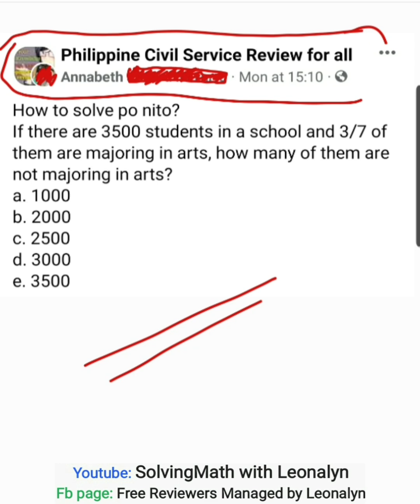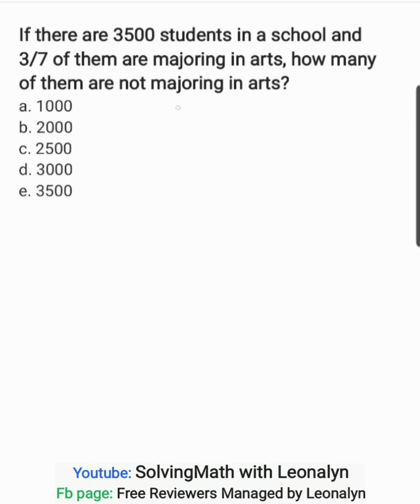Word Problem: 3500 students in a school and 3/7 of them are majoring in arts...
If there are 3500 students in a school and
3/7 of them are majoring in arts, how many of them are not majoring in arts?
a. 1000
b. 2000
c. 2500
d. 3000
e. 3500

Free Civil Service Reviewers managed by Leonalyn

Philippine Civil Service Review for all

Editing Apps: VivaVideo
SamsungNote5: Snote
Back-up: SamsungNote9